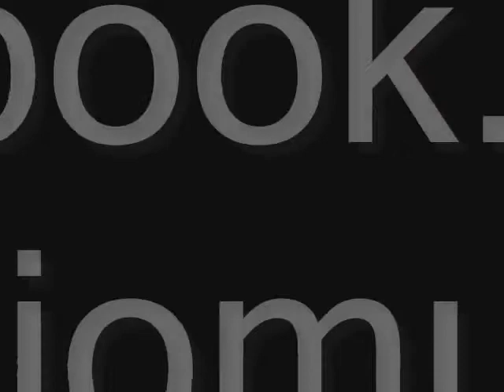FANS MAKE ME STRONGER - JAY BERETTA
SHOUTING OUT OUR BIGGEST SUPPORTERS